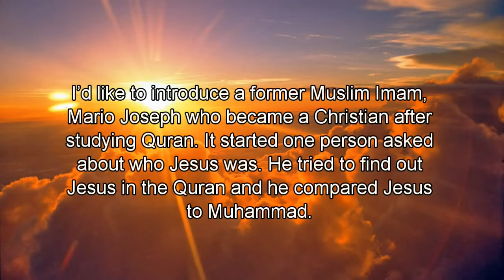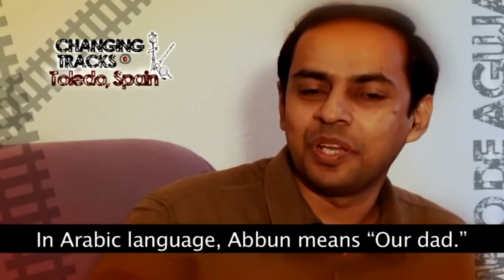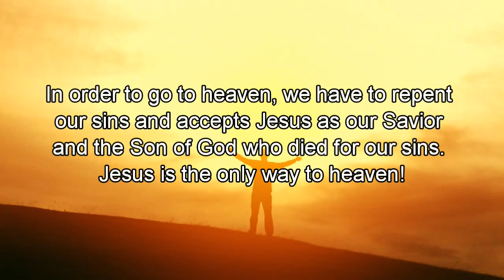Testimony from Former Muslim Imam who became a Christian by the Quran | mario joseph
now his name is mario Joseph, he is from kerala